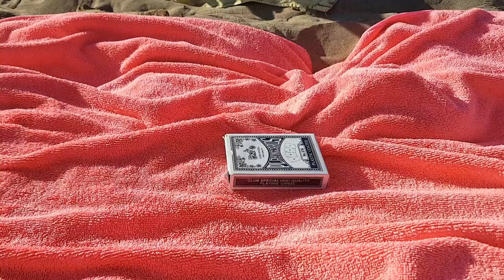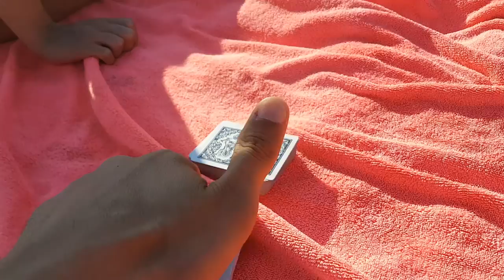EFFETTO INSPIEGABILE AL MARE A UNA DONNA IN COSTUME!!!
ACAAN:Holy Grail of Card Magic (Beach Italy 26/08/16)by Stefano Nobile